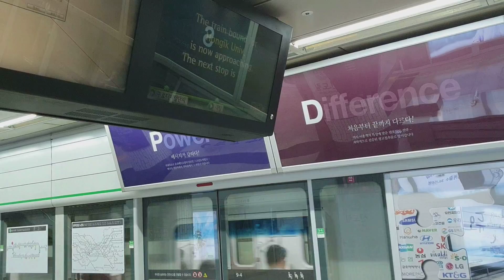서울지하철 2호선 홍대입구행 S2544 신도림역 진입(206편성)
2019년 6월 29일 촬영

2호선 홍대입구행 열차 신도림역 진입

The train bound for Hongik University, approaching Sindorim Station